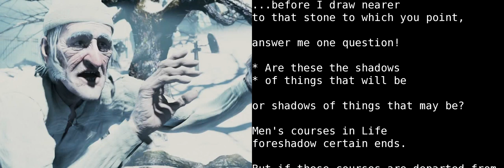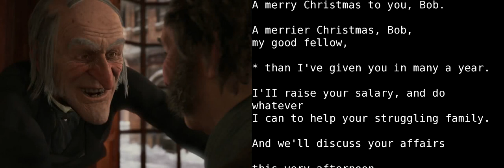Learn English With Audio & Subtitles ★ A Christmas Carol 5/5